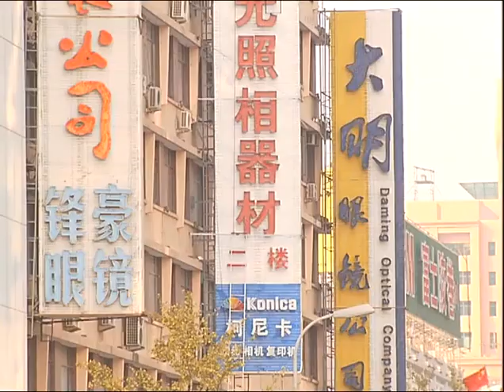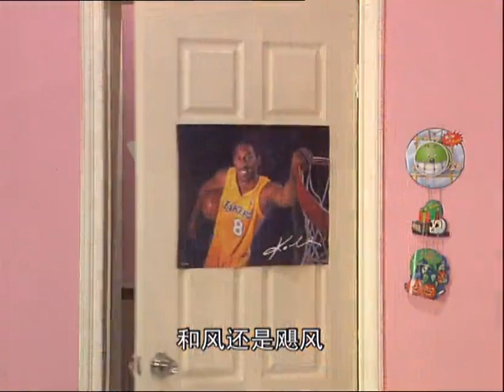风行四季21